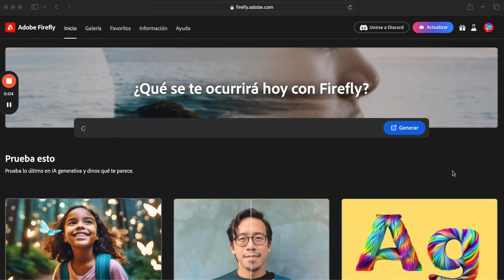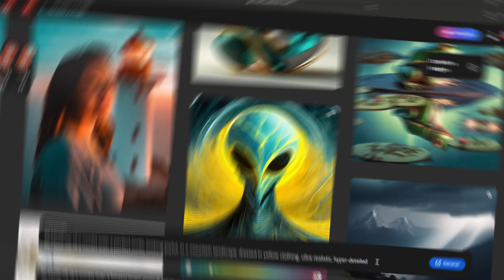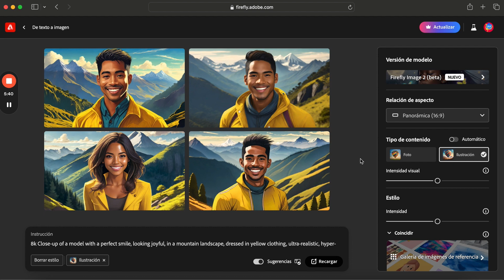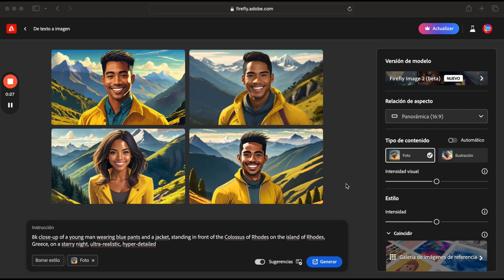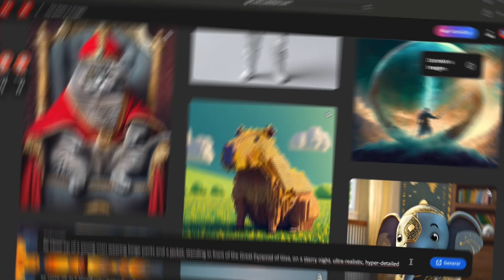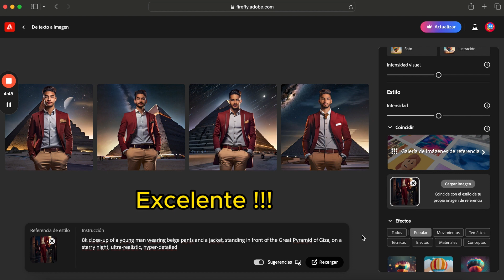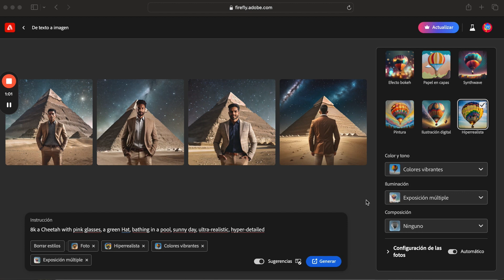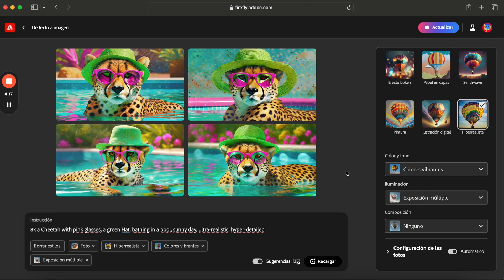Cómo usar Adobe Firefly 2 Crea imágenes con Inteligencia Artificial Tutorial [Paso a Paso]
Cómo usar Adobe Firefly 2 Crea imágenes con Inteligencia Artificial Tutorial
Crea Imágenes Súper Realistas, con altísimo nivel de detalle, nitidez y precisión, pues hoy lo puedes hacer usando la INTELIGENCIA ARTIFICIAL. Domina Adobe Firefly 2. Agrega tu propia imagen como referencia y define parámetros de fotografía como apertura, velocidad y punto focal de todas nuestras imágenes de Inteligencia Artificial, y el resultado será asombroso. Esta inteligencia artificial puede opacar los resultados de stable diffusion o de midjourney.
Paso a Paso Imágenes Super Realistas | Adobe Firefly 2 Tutorial 2023 | Inteligencia Artificial.

Link de acceso directo a Fliki.ai
Haz clic en el enlace y empieza a crear videos Youtube o Shorts IA:

00:00 Introducción
00:27 Parte 1: Imágenes Súper Realistas Modelos
04:30 Resultados Parte 1
04:35 Parte 2: Imágenes Súper Realistas Coloso Rodas
07:05 Resultados Parte 2
07:10 Parte 3: Imágenes Súper Realistas Pirámide Guiza
10:20 Resultados Parte 3
10:25 Parte 4: Imágenes Súper Realistas Chita
12:42 Resultados Parte 4
Te recomiendo que veas también:

En Hubeducativo te ayudamos a ganar dinero a través de la creación de negocios digitales.
Publicamos videos tutoriales, cursos online y contenido digital a solicitud del público, respecto a inteligencia artificial, marketing digital y negocios online.

Un espacio donde descubrirás estrategias vanguardistas e ideas innovadoras para crear negocios digitales.

Sumérgete en nuestros tutoriales, cursos online y contenido personalizado para dar vida a tus ideas.
¡Acompáñanos en este viaje de crecimiento y éxito personal!